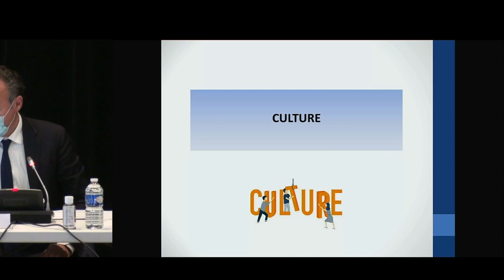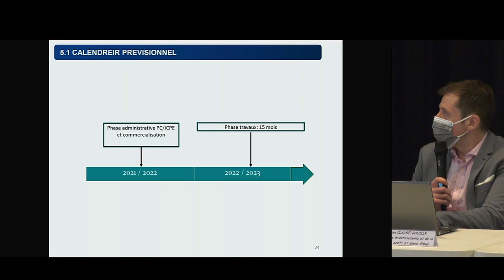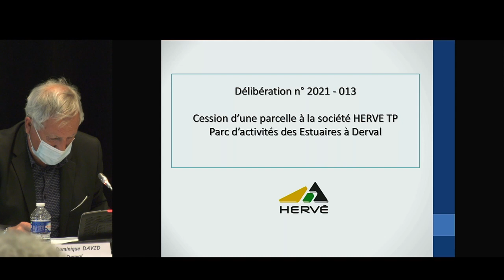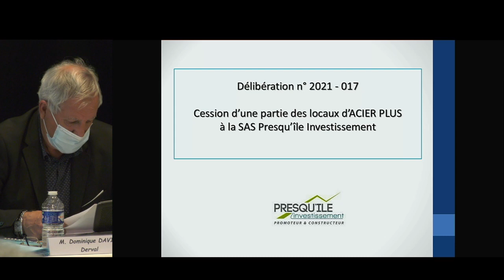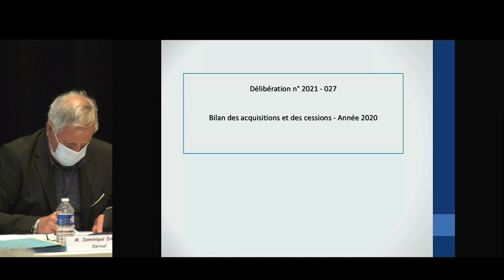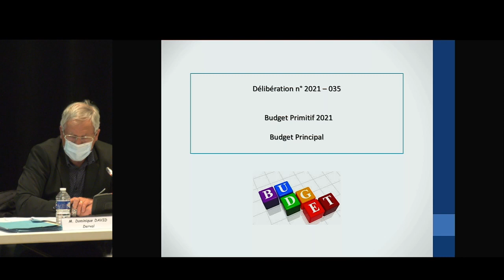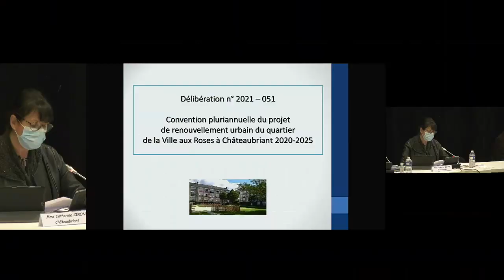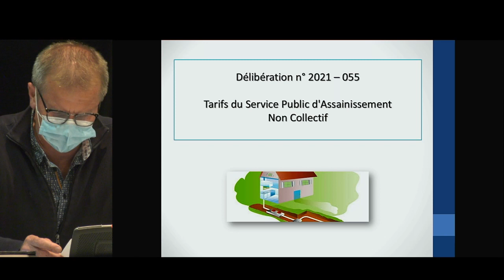Conseil communautaire du 15 avril 2021